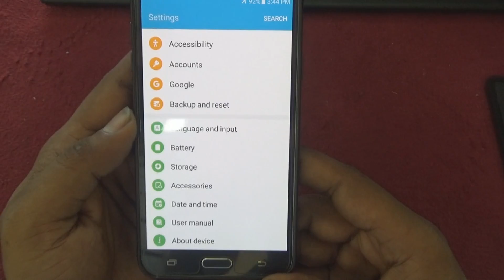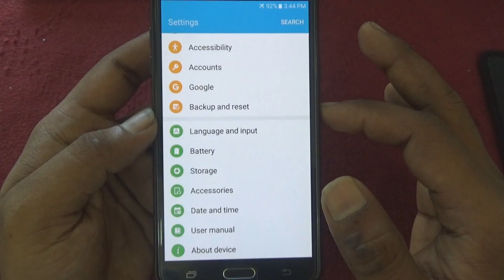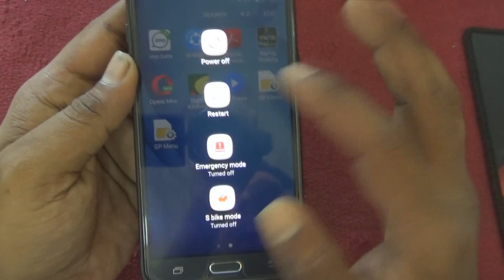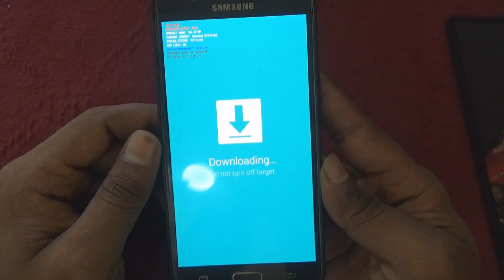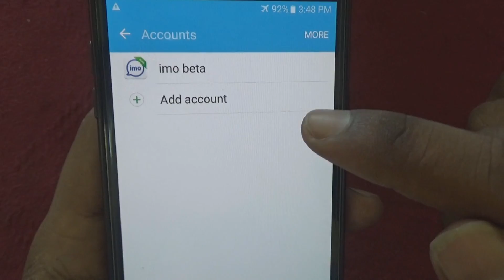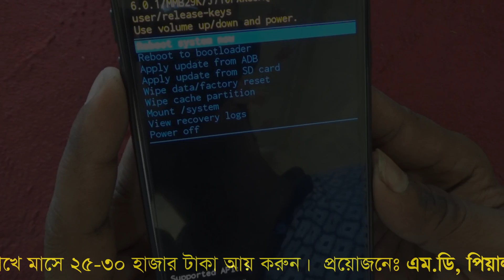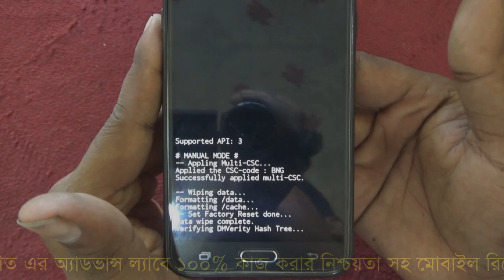স্যামসাং J7 2016 Hard Reset করুন FRP রিস্ক ছাড়াই।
আমি পিয়াল মাহমুদ (দানিছ) Brahmanbaria / ব্রাহ্মাণবাড়িয়া Bangladesh / বাংলাদেশ থেকে | আমার Imo নাম্বার ভিডিও গুলো ভালো লাগলে, আমার এই চ্যানেলটি " Subscribe + Like + Share " করে সবার কাছে ছড়িয়ে দিন, যেন বাংলাদেশের মোবাইল রিপিয়ারিং বিষয়ে কাজ করার আগ্রহী সকল ছাএ ভাইয়েরা আমার এই ছোট ছোট কাজ গুলি দেখে কিছু হলেও শিখতে পারে। ধন্যবাদ সবাইকে ভিডিওটি দেখার জন্য।